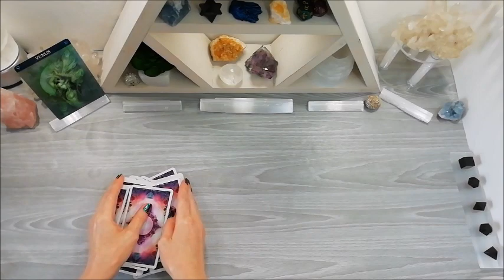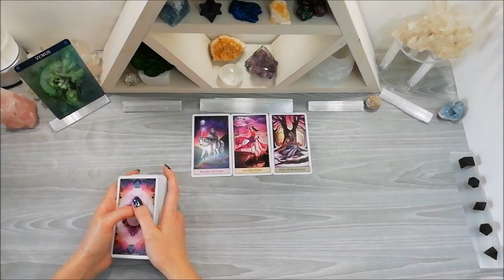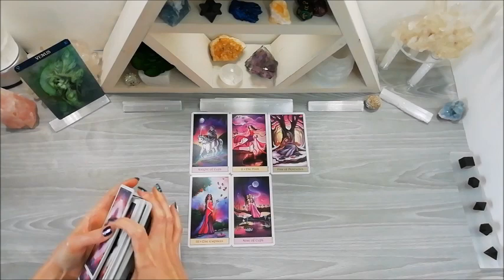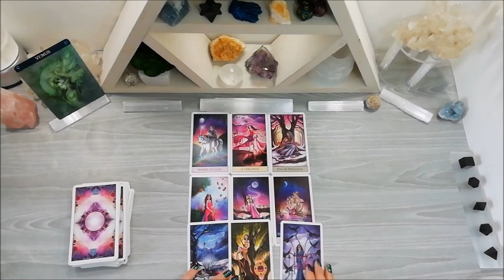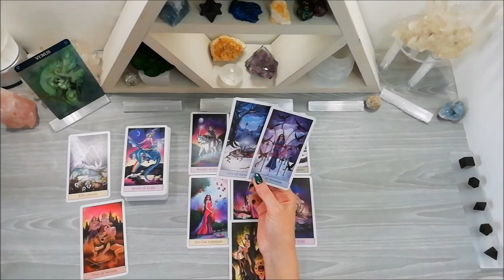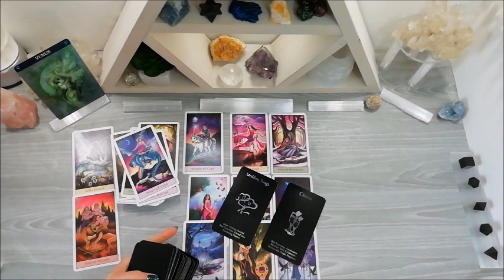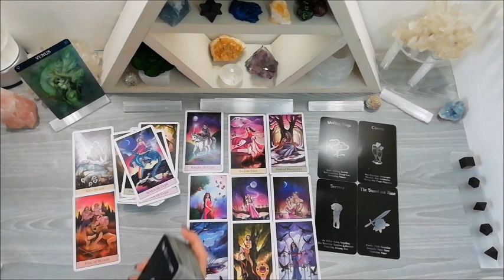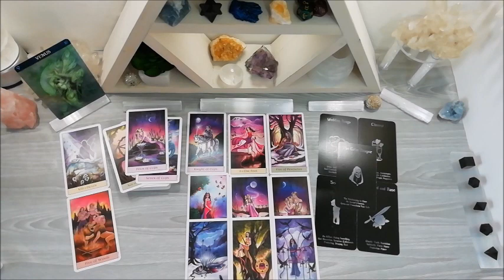Don't Let Them Hold You Back! ALL ZODIAC SIGNS Bonus Reading August General Reading 2020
This is a Timeless General Reading for anyone who needs to hear the message, August 2020
If you resonate with the the message, then it's yours
This is not Zodiac or Gender specific, it's completely free style
I'm currently filming Bonus Readings for all the Zodiacs (How Do They Feel about You? Collection) and Personal Readings.  If you would like to book a personal reading with me, then that information can be found below

Upload Order
Start every month: GENERAL 💰 Readings for all 12 zodiacs
Mid month: LOVE/ROMANTIC 💖 Focused Readings for all 12 zodiacs
End of every month: TWIN FLAME 🔥 Readings (for the following month ahead)

This technique also takes into account the planetary influences, so for example:
The Tower - is ruled by Pluto.  Pluto is element of fire.  Fire can create or destroy - which is why The Tower is not always assumed "a bad card".  Pluto is ONE of Scorpios rulers - but I do not associate this card as just a Scorpio card just because it's one of the rulers for that sign.  I associate that card more with the PLANET and NOT just the Zodiac.  A huge portion of the reading will be missed out if it's restricted ONLY to the Zodiac
DO NOT TELL READERS HOW TO READ THEIR CARDS

✨NATAL CHARTS
Your Sun (Star) sign is just a fraction of what contributes to your chart. For eg, mine is: Sun Venus & Jupiter - Scorpio, Moon Taurus, Rising Cancer, Mercury Libra, Mars & Lilith Capricorn, Element - Mud! To check out your full natal chart you can check out